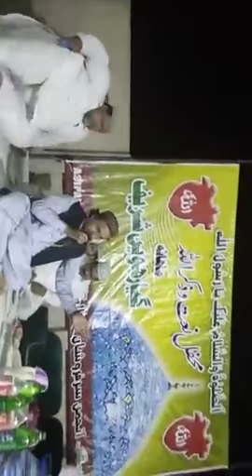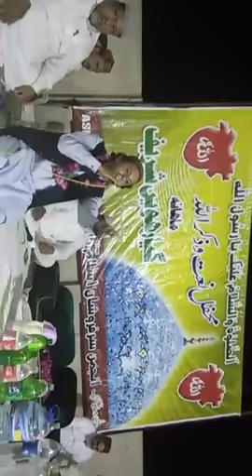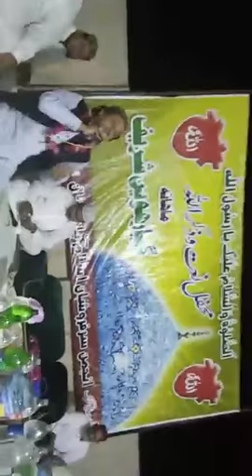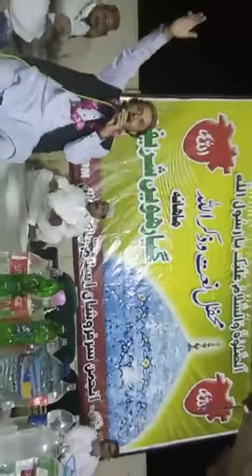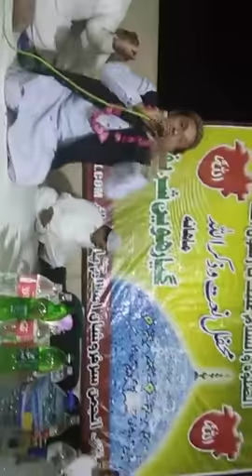Part 2...Mahana Mehfil e 11vein Sharif Bsilsla Shuhada e Karbla at Aastana ASI Fsd. 06-10-2017